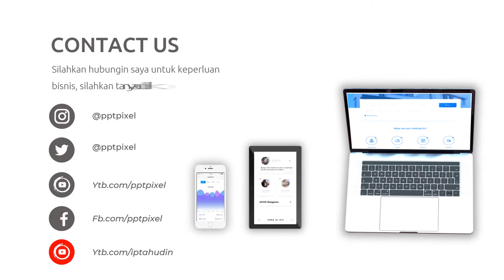Video Promosi Fashion, Wanita, Perempuan, Terbaik, Elegan, Modern, Simple, Trendy, Terkini, Menarik,